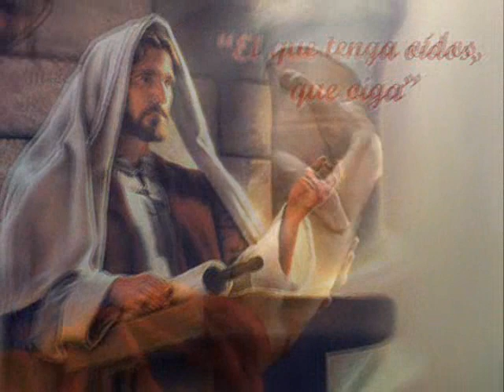Esperanza contra esperanza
La Palabra de hoy está en Romanos 4:14-20 “14 Porque si los que son de la ley son los herederos, vana resulta la fe, y anulada la promesa. 15 Pues la ley produce ira; pero donde no hay ley, tampoco hay transgresión. 16 Por tanto, es por fe, para que sea por gracia, a fin de que la promesa sea firme para toda su descendencia; no solamente para la que es de la ley, sino también para la que es de la fe de Abraham, el cual es padre de todos nosotros 17 (como está escrito: Te he puesto por padre de muchas gentes delante de Dios, a quien creyó, el cual da vida a los muertos, y llama las cosas que no son, como si fuesen. 18 El creyó en esperanza contra esperanza, para llegar a ser padre de muchas gentes, conforme a lo que se le había dicho: Así será tu descendencia. 19 Y no se debilitó en la fe al considerar su cuerpo, que estaba ya como muerto (siendo de casi cien años , o la esterilidad de la matriz de Sara. 20 Tampoco dudó, por incredulidad, de la promesa de Dios, sino que se fortaleció en fe, dando gloria a Dios,”